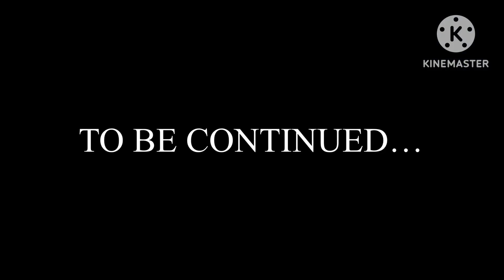Garten of Banban 7 - Syringeon Helps Us / Leech Troop ￼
Pt.2 is coming soon…